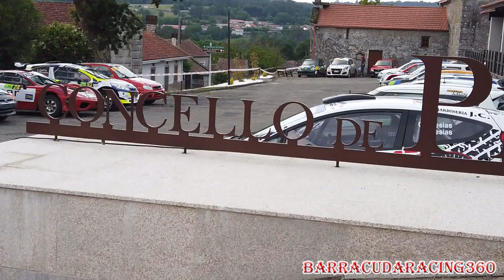RALLYMIX CONCELLO DE PIÑOR 2022 The Best Moments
Vídeo resumen del 6º Rallymix Concello de Piñor con las declaraciones de los 3 primeros clasificados